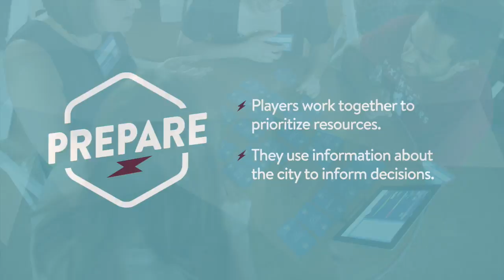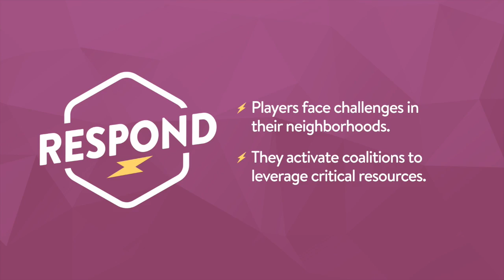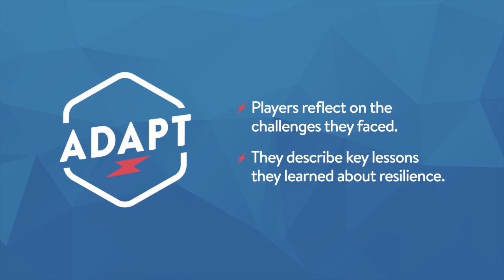Koshland Science Museum Extreme Event Game